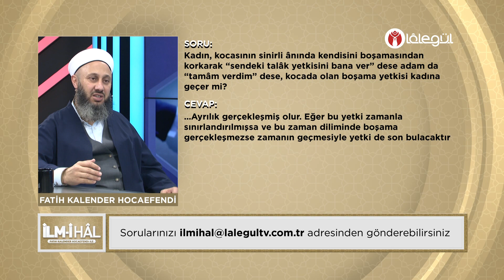Erkek sinirli ânında kadına talâk yetkisini verirse boşama yetkisi kadına geçer mi?